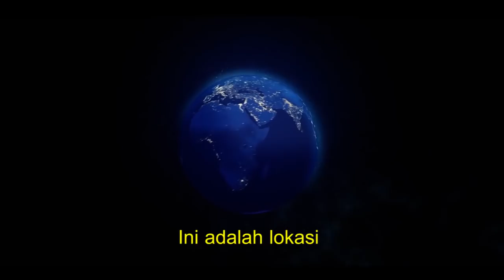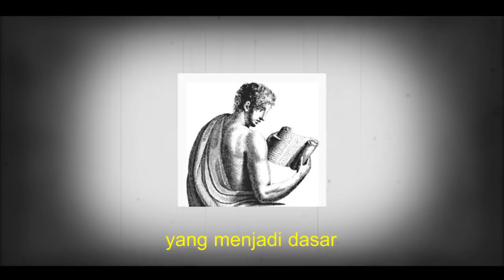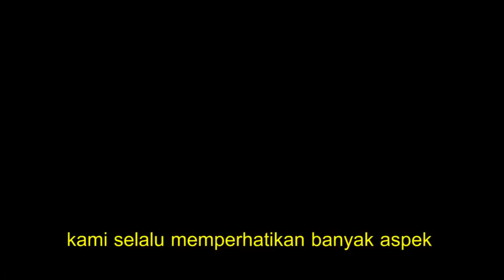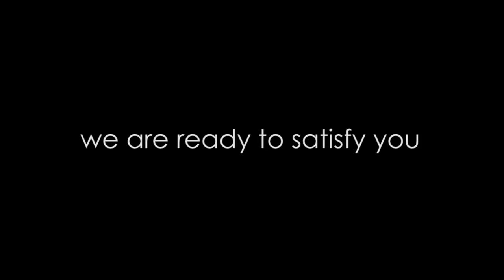PT. IKIGAI || PRAKTIKUM PTI 2 || Teknik Industri UAD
PT. IKIGAI

PT. IKIGAIdibuat sebagai salah satu tugas dari praktikum perancangan Teknik Industri 2. PT. IKIGAI ini menjelaskan tentang profil perusahaan yang sudah dibuat. PT. IKIGAI ber anggotakan :
1. Danov Setiyo Nugroho  (CEO)
2. Novri Teddy Saputra
3. Susi Susilowati
4. Leni Zahara
5. RISKI WAHYU SETIA AJI
6. Sangaji Agung Wicaksono
7. Novi Siska Saputra
8. ARIE SUWANDI
9. Untung Rahayu
10. Raden Iqbal Hawari Muhammad